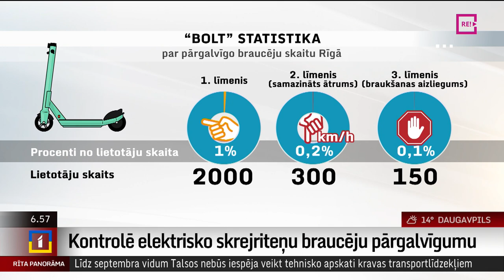Kontrolē elektrisko skrejriteņu braucēju pārgalvīgumu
Ātri un ērti, bet kājāmgājējiem nereti kaitinoši un pašiem braucējiem negadījumos ļoti traumatiski. Tā varētu raksturot elektriskos skrejriteņus. Pirms diviem mēnešiem kopbraukšanas platforma “Bolt” ieviesa sistēmu, kas ļauj sekot līdzi, cik pārgalvīgi pa ielām pārvietojas skrejriteņu vadītāji. Kā šī sistēma strādā, un cik daudz lietotājiem agresīvas braukšanas dēļ uz laiku ir liegta piekļuve vadīt nomas transportlīdzekli? To skaidros kolēģis Uldis Birziņš.